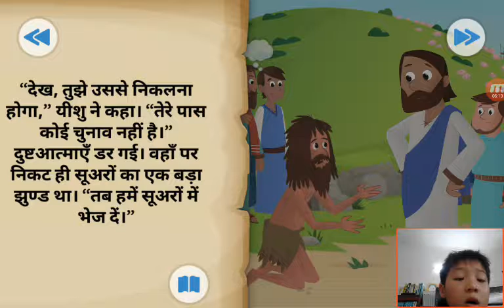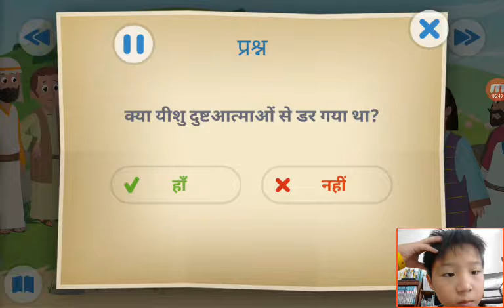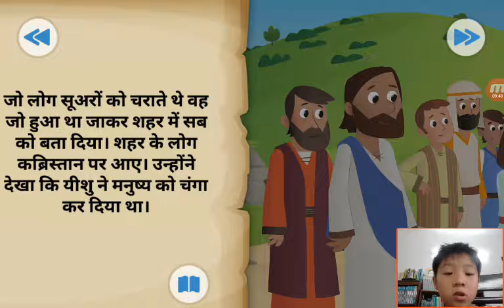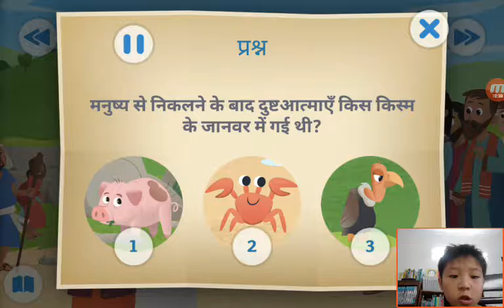‹Kids›Soo：성경이야기‹Hindi›– 여수님이 귀신들린 사람을 고쳐줬어요 यीशु ने दानव के पास आदमी को ठीक किया।